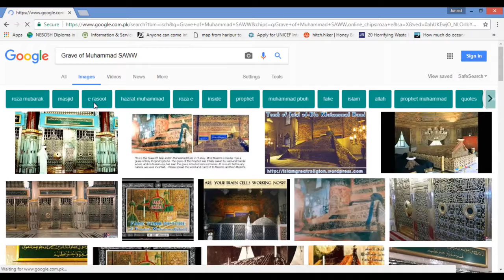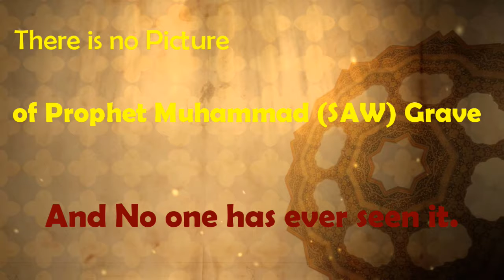THE REALITY OF PROPHET MUAMMAD (SAWW) GRAVE PICTURES !!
This Video is about the false rumours on Propehty Muahmmad (SAW) grave. All the material taken from other sites is for awareness and educational purpose. No copy right infringement has been done in the production of this video.

The Nasheed used is Arabic- Amantu Billahi Wa Malaikathi

The Second Nasheed is Qaida burda in Urdu.